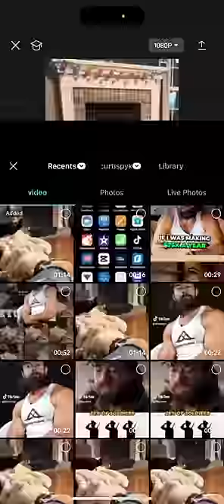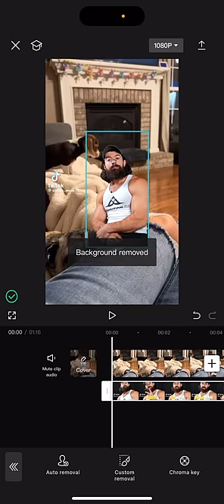Capcut - Remove Background With 1 Click - Mobile Version (2024)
Capcut Mobile - Remove any Video or Photo Background - 1 Click!

In today's tutorial, we're diving into the simplicity of background removal using CapCut on your mobile device. If you've ever struggled with complex editing software or tedious manual cut-outs, this guide is a game-changer. Let's dive in!

📱 Starting Point [00:00:00]:

Introduction to the CapCut mobile app.
Overview of the quick and easy background removal process.
🐕 Select Your Footage [00:00:15]:

Initiating a new project in CapCut.
Choosing a video clip - featuring "Sushi" the dog, engaging in playful antics.
🎞️ Overlay Addition [00:00:34]:

How to use the overlay feature to add additional media.
Demonstrating with a video clip of Alex Hermosa discussing real estate.
🔄 Adjusting Overlays [00:00:55]:

Resizing and stacking videos to match dimensions.
🚫 Background Removal Magic [00:01:09]:

Navigating the CapCut interface to the background removal feature.
Selecting the auto removal option for effortless editing.
✨ Final Touches [00:01:28]:

Witnessing the automatic background removal in action.
Adjusting the subject's position within the frame.
🔚 Wrap-Up [00:01:44]:

Showcasing the final product with a background-free video.
Highlighting the efficiency of the new CapCut feature.
Thank you for tuning into our quick CapCut background removal tutorial. We hope this guide makes your mobile video editing smoother and more enjoyable. Happy editing!